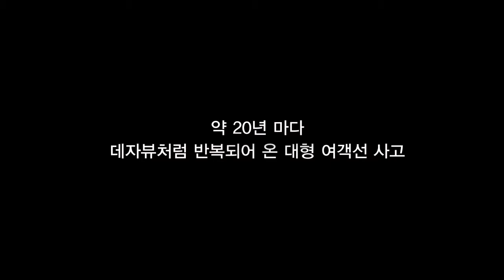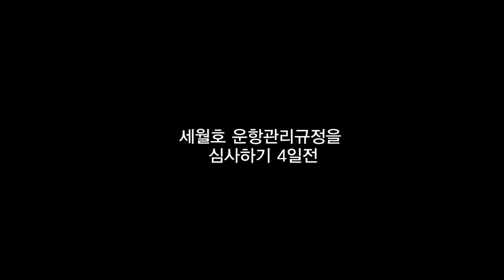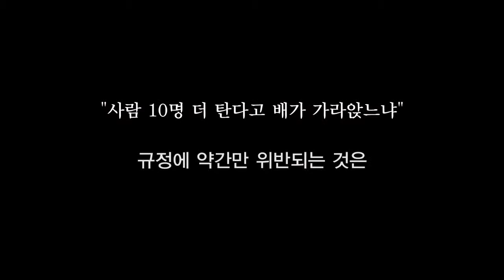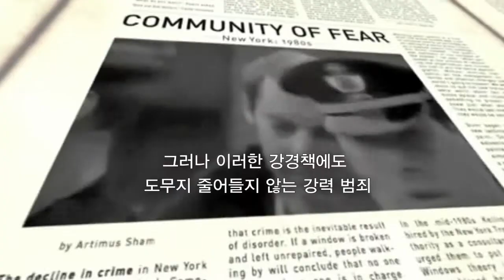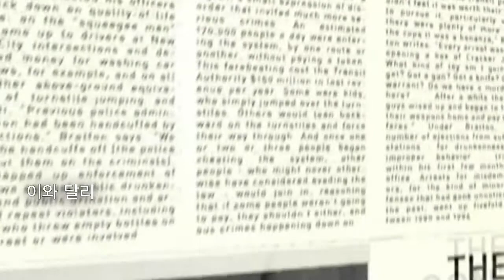청렴한 경기도 UCC 수상작 장려상3 - '깨진유리창'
깨끗하고 공정한 청렴문화 확산을 위해 공모한 경기도 공무원 UCC 당선작 보고 가실게요~ 드루와~~드루와~~
장려상3  - 깨진 유리창